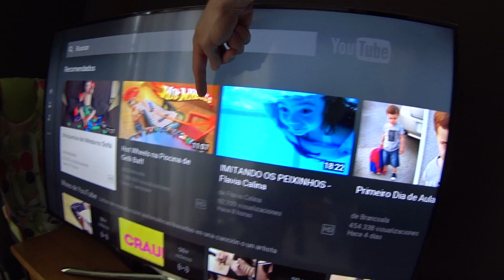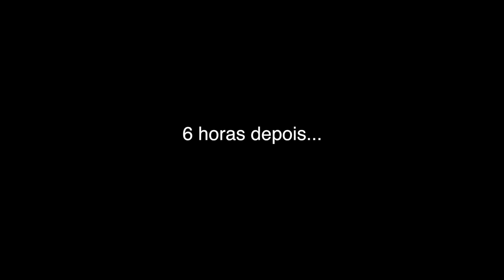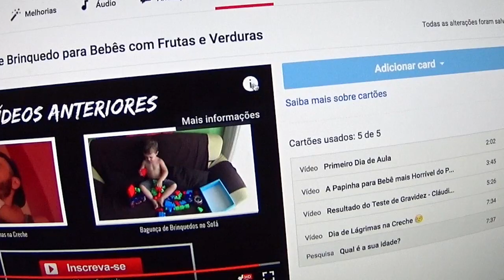O Melhor Café da Manhã ☕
O melhor café da manhã é aquele que tem muito FEFÊÊÊ!!! :D Quem não gosta de café é um méida! Parece que num sei!